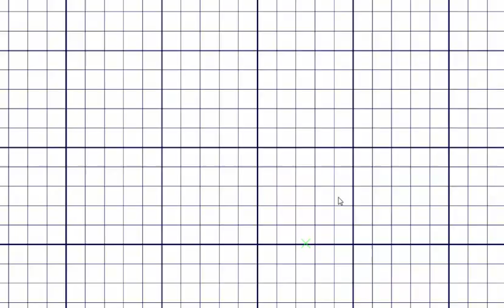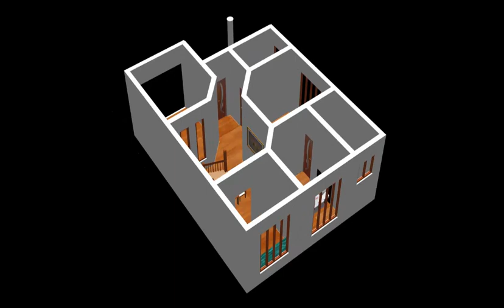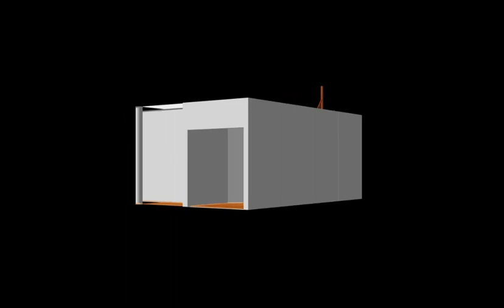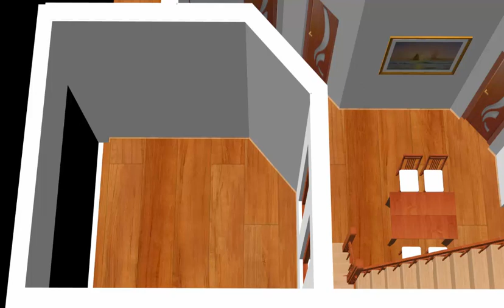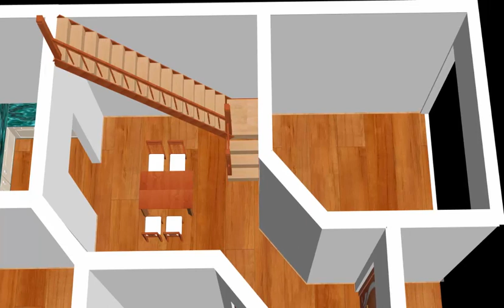Small House Plan 9 x 12m 2 Bedroom with American Kitchen 2021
Plan 9x12m.This floor plan has 2 bedroom and 2 bathroom.and one kitchen and kitchen makes a single integrated space,small Balcony and Parking area. Choosing a house design is a big decision because it will shape how you live in your home. Small house designs that make amazing use of space. We're happy to show you small house plans.The construction of this house is very simple.
                    At the  starting to video i have draw the small home Map that shows the layout of a home .This is a very simple house with a bath for one bedroom. We are Provide Best Small House Plan.A good floor plan can increase the enjoyment of the home by creating a nice flow between spaces.The design idea for your floor must depend entirely upon your personal taste and also the room interiors.This beautiful burnt brick house plan you designed with high ceilings and sizable bedrooms. Besides its attractiveness, this house is cost-effective. Cozy, compact and functional simple house design with two bedrooms. A mix of bricks and plastering materials are used to bring out a beautiful and modern facade.The advantage of building a home is that you can design it according to your requirements, but you have to need to make everything fit into the space that you have If you simply want a smaller home that is easier to maintain and clean.
                                      We have created hundreds of beautiful, affordable simple house plans & floor plans available in various sizes and styles such as Country, Craftsman, Modern & Contemporary and Traditional.There are many ways to make a small house feel comfortable and stylish. Small house plans offer a wide range of floor plan options. You can also visit our cost-efficient cottage and cabin plans collection for more ideas or if you are looking to build a second house or a vacation house.The cost will  be depend on the size of the house.Simple home designs can minimize future costs as well, such as heating, cooling and taxes! Perhaps you don't have budget concerns. The cost of constructing a house sometimes makes you put on hold your plans of building your own home. Instead, the limited budget makes you look at condominiums to a verify how much the small unit would cost. Our 3D floor Designing service aims to deliver everything that you may need in stunning style and detail. Our 3D floor plans provide the most feasible option to present the interior visualize their dream home, which any individual who has no experience in reading plans can understand it instantly.
                 We’re Present Finest Small Home Plan.house plan include all room sizes and other measurement with door window position and vastu if you require vastu friendly map just tell us direction or face of house.i Hope Everybody get pleasure from my video.Thank to all.
-2 Bedroom
-2 Bathroom
-kitchen
-Hall
-Parking